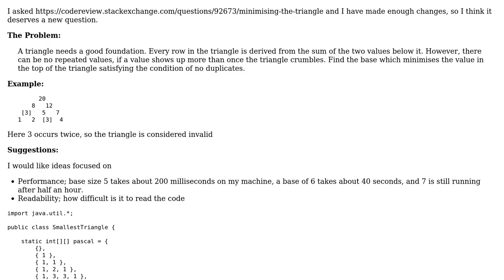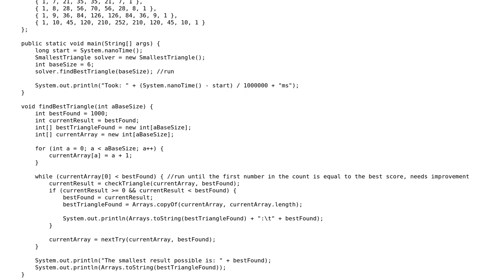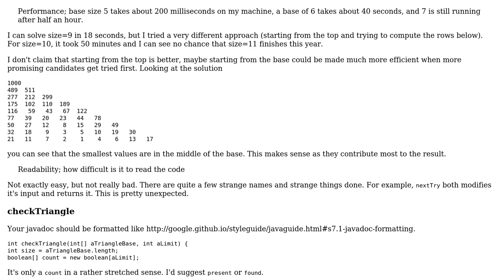Minimising the Triangle version 2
With thanks & praise to God, and with thanks to the many people who have made this project possible! You are responsible for your own actions.